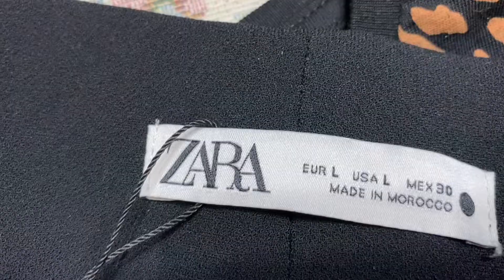Shoping at Shinjuku Zara Tiffany& Co. LV@ Susan Variety Vlogs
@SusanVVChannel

Unsponsored

Recoomended for you

Its bedn a long time that I don’t see this friend of mine, so this time when we had plan to see each other, we decided to go shopping in Shinjuku, or maybe shop at Zara, it is her favorite shop. Because Zara has the best terno, their designs is always elegant  and fashionable. Please enjoy watching this video.